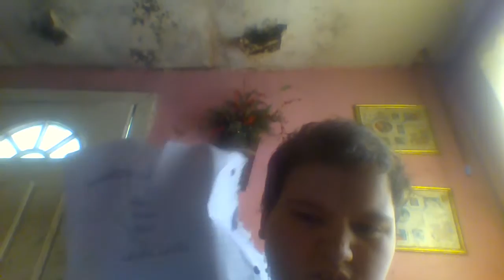What I think about Episode 1: Godzilla